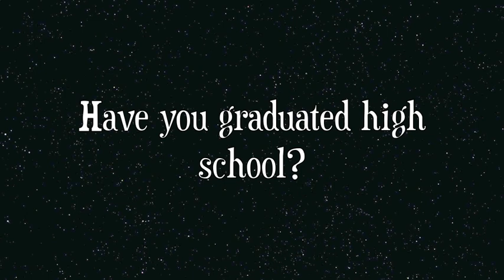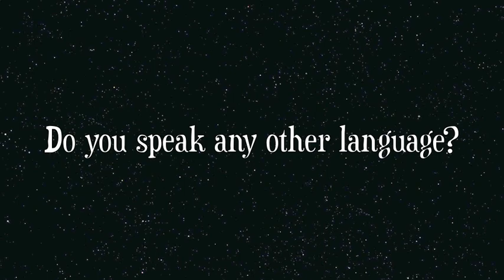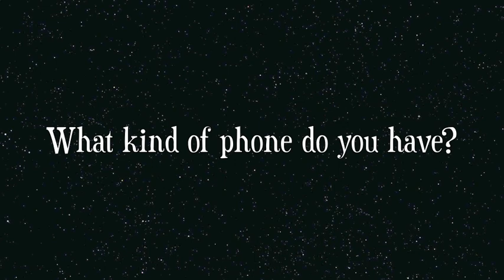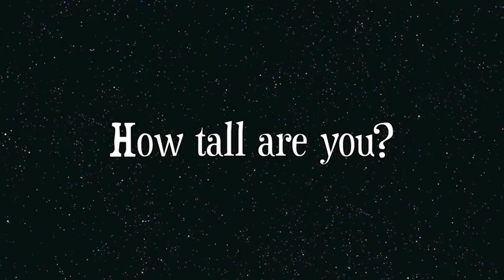About me tag + Announcement!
OKEY I WON'T EVER CHEW GUM IN MY VIDEOS. SORRY GUYS! :)
So, since I've gotten a lot of new followers I thought I would do the "About me tag"! Sorry for the long video but I hope you'll like it anyways. AND I'm also announcing the new web series I will be doing!